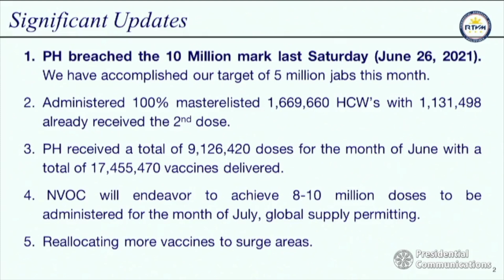Gov’t aims to administer 8 to 10 million doses of COVID-19 vaccines in July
The national government is eyeing to administer 8 to 10 million doses of COVID-19 vaccines next month, Secretary Carlito Galvez Jr., the country’s vaccine manager, said Monday during the weekly Palace briefing on the COVID-19 situation in the Philippines. Video by RTVM